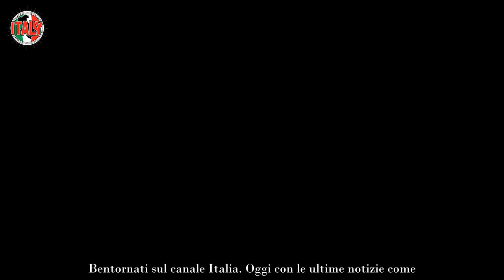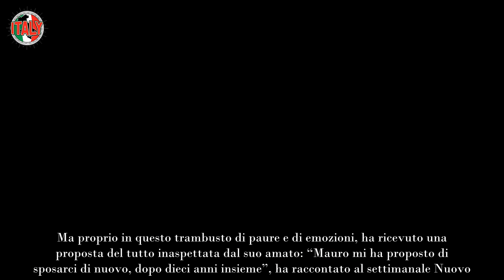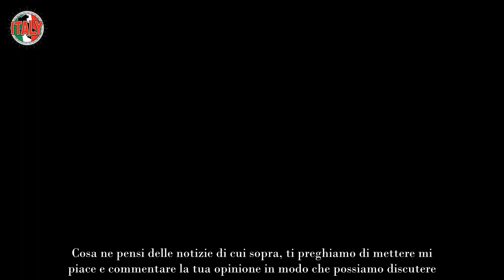Wanda Nara, la gioia dopo il dramma della leucemia annuncio inaspettato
Gli ultimi mesi per la showgirl sono stati molti difficili. All’inizio, nonostante da settimane si parlava del suo stato di salute, ha preferito mantenere il silenzio. Lei stessa ha saputo della malattia attraverso la televisione, mentre stava aspettando di ricevere una risposta. È stato un periodo complicato, ma pian piano sta cercando di affrontare la situazione, sottoponendosi alle cure giuste. Se la notizia della leucemia l’ha devastata, ce n’è un’altra invece che la rende molto felice e che ha voluto annunciare a tutti coloro che la seguono.

Wanda Nara, l’annuncio dopo la malattia: la showgirl ha voluto condividere la sua gioia con i fan
Wanda Nara ha scoperto, pochi mesi fa, di avere la leucemia. Ha vissuto delle settimane complicate accompagnate dall’amore della sua famiglia e di tutti coloro che, da sempre, le stanno accanto. Ma proprio in questo trambusto di paure e di emozioni, ha ricevuto una proposta del tutto inaspettata dal suo amato: “Mauro mi ha proposto di sposarci di nuovo, dopo dieci anni insieme”, ha raccontato al settimanale Nuovo.